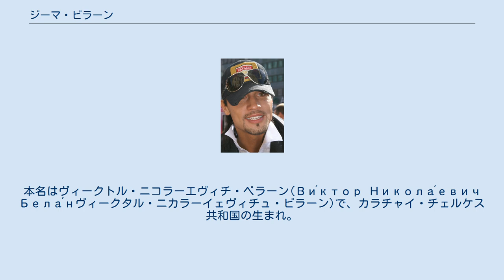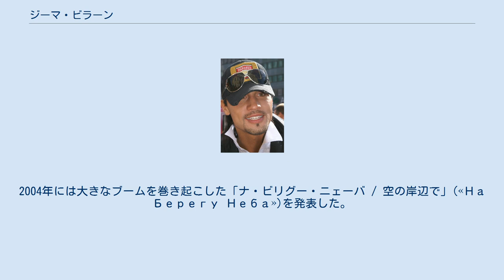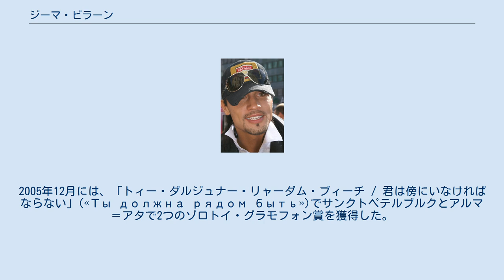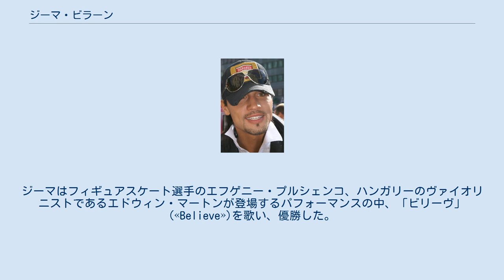ジーマ・ビラーン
ロシアのユーロビジョン・ソング・コンテスト参加者
カラチャイ・チェルケス共和国の人物
カバルダ・バルカル共和国の人物
ジーマ・ビラーン(ロシア語:Ди́ма Била́нヂーマ・ビラーン、1981年12月24日 - )は、ロシアの歌手である。
本名はヴィークトル・ニコラーエヴィチ・ベラーン(Ви́ктор Никола́евич Бела́нヴィークタル・ニカラーイェヴィチュ・ビラーン)で、カラチャイ・チェルケス共和国の生まれ。
ロシア語圏では高い人気を誇っており、ユーロビジョン・ソング・コンテストへは2度の出場を果たしている。
カバルダ・バルカル共和国の人民芸術家と功労芸術家の名誉称号を持つ。
日本語では「ディマ・ビラン」の表記も多く見られ揺れが多い。
 ヴィークトル・ベラーンは、1981年12月24日に、当時はソ連・ロシア共和国に含まれていたカラチャイ・チェルケス共和国のウスチ＝ジェグタで生まれた。
1歳のときに一家はナーベレジュヌィエ・チェルヌィーに転居し、6歳のときにカバルダ・バルカル共和国のマイスキーへ転居した。
ヴィークトルは、マイスキーにて音楽学校を卒業した。
最初に出場したコンクールは、「マラドィーイェ・ガラサー・カフカーザ / カフカースの若い声」(«Молодые голоса Кавказа»)であった。
その後、グネーシン姉妹記念国立音楽院の声楽科を卒業した。
 ヴィークトルは「ジーマ・ビラーン」という芸名で歌手活動を開始し、2002年に開催されたロシア・ラトビアのフェスティバル「ノーヴァヤ・ヴァルナー / 新しい波」(«Новая Волна»)で第4位を獲得し、デビューを果たした。
2003年には、デビューアルバムとなる『ナチュノーイ・フリガーン / 夜のならず者』(«Ночной Хулиган»)を発表した。
2004年には大きなブームを巻き起こした「ナ・ビリグー・ニェーバ / 空の岸辺で」(«На Берегу Неба»)を発表した。
 音楽プロデューサーはユーリイ・アイゼンシュピースが担当した。
ジーマ・ビラーンが初めてユーロビジョン・ソング・コンテストに挑戦したのは2005年のことで、「ニ・トー / そうじゃない」(«Не то»)を歌いロシア予選で第2位を獲得した。
2005年12月には、「トィー・ダルジュナー・リャーダム・ブィーチ / 君は傍にいなければならない」(«Ты должна рядом быть»)でサンクトペテルブルクとアルマ＝アタで2つのゾロトイ・グラモフォン賞を獲得した。
音楽プロジェクト「ノーヴィイェ・ピェースニ・ア・グラーヴナム / 大事なことの新しい歌」(«Новые песни о главном»)では、ペールヴイ・カナール賞獲得した。
Ramblerの投票では、ジーマはショー・ビジネスにおけるこの年の代表者に選ばれた。
 2005年末には、ジーマはアメリカ合衆国のエージェントから『ピーター・パン』の音楽会に参加するため招待された。
12月にはまた植物園で抒情詩風のクリップ『ヤー・チビャー・ポームニュ / 私は君を覚えている」(«Я Тебя Помню»)を撮影した。
2006年3月14日はキエフで行われた「ザラターヤ・シャルマーンカ / 金の手風琴」(«Золотая Шарманка»)と「ミジュドゥナロードヌィイェ・ヴァズナグラジュジェーニヤ・ムスィキー / 国際音楽報償」(«Международные Вознаграждения Музыки»)では、「年間歌手」に選出された。
このときには、「ネヴァー・レット・ユー・ゴー」(«Never Let You Go»)が歌われた。
 2006年3月には、ペールヴイ・カナールによってジーマはユーロビジョン・ソング・コンテスト2006におけるロシア代表に選出された。
「ネヴァー・レット・ユー・ゴー」を歌ったジーマは決勝で2位を獲得し、当時ロシア代表の最高記録であった2000年のアルスーによる2位に並んだ。
 2007年にはアメリカの音楽プロデューサー、ティンバランドプロデュース曲「Number One Fan」を発表した。
 2008年3月にはジーマは再びロシア代表に選出され、ユーロビジョン・ソング・コンテスト20...